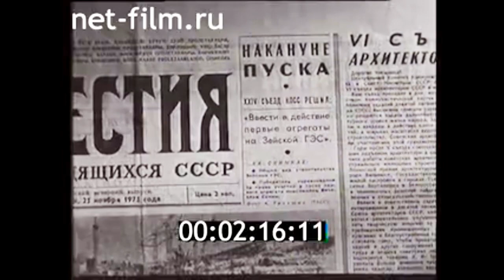1976г. Зейская ГЭС строится. Амурская обл.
Киножурнал Строительство и архитектура № 2, 1976г.